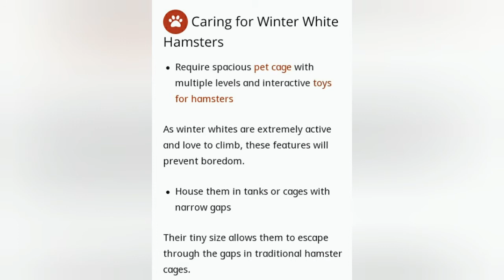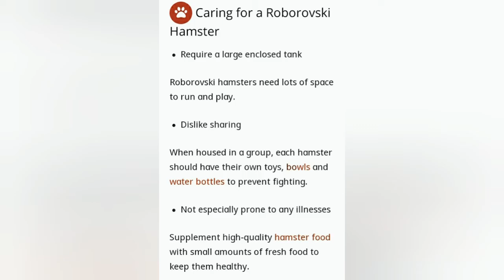hamster's personality and life span